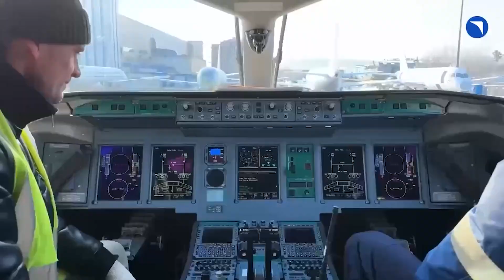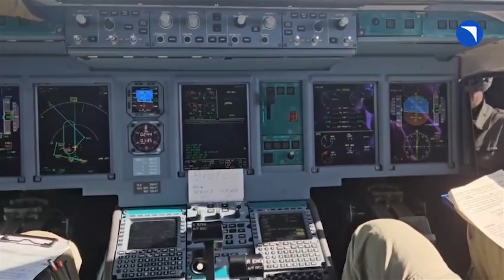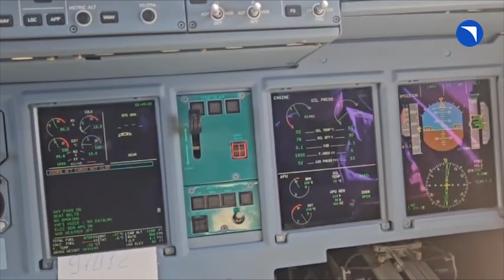Russia beats sanctions: PD8 engine finally powers Superjet SJ100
Three years on from the imposition of western sanctions, Russia showed that it is capable of building an engine for the SJ100 Superjet regional jet. It has been a hard slog but the PD8 engine finally powers the Superjet SJ100. How have they done this so quickly?